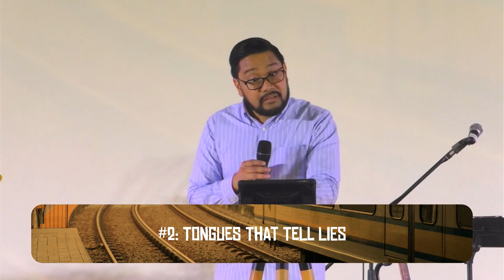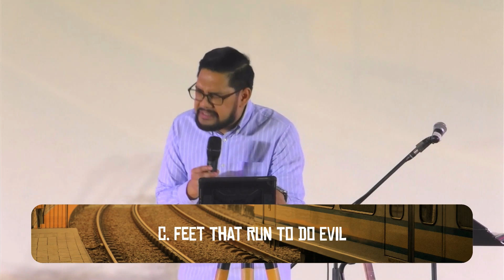7 Things God Hates (Pastor JP Betansos) // Wise Up Series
To end our “Wise up” series, hear this sermon about the things that God despise. It was really an eye opener but will encourage everyone to obey the Lord!